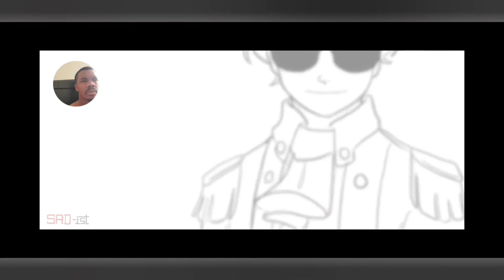[Wave Reactions] Dream Smp Animation Dawn of 16th